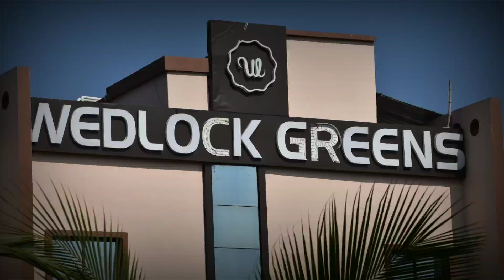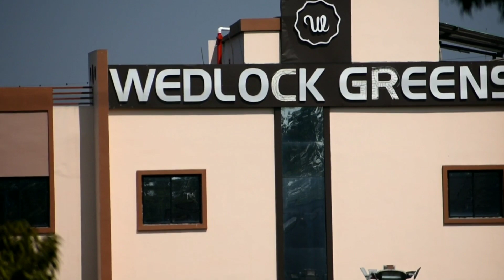Wedlock Green Hotels & resort with open box bar ..... tour with gabru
Address: Bhatia, Grand Trunk Rd, Kasitand, Gobindpur, Jharkhand 828109
Your past visits: You visited today